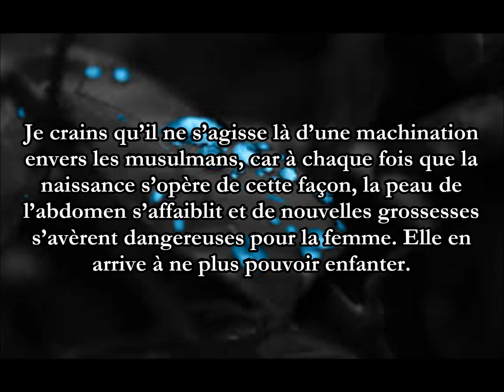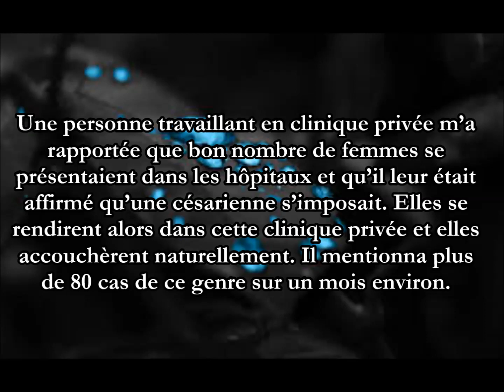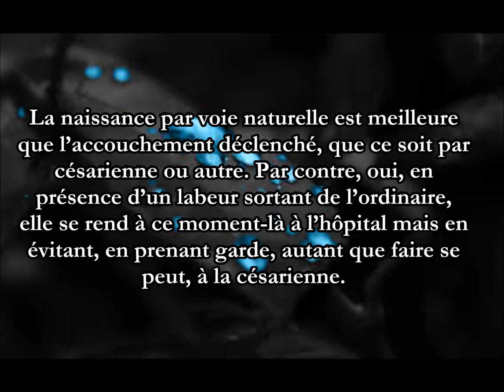Remarque importante concernant la césarienne